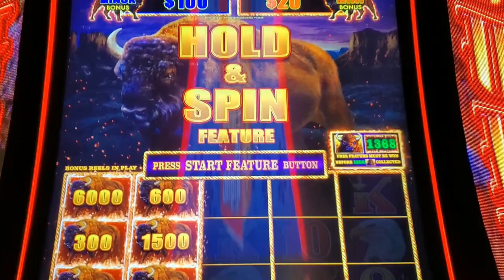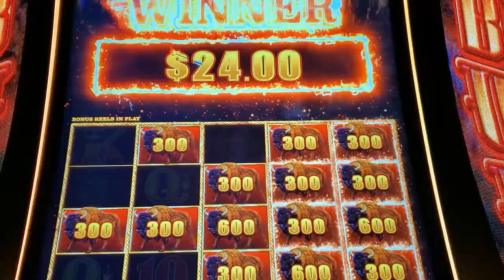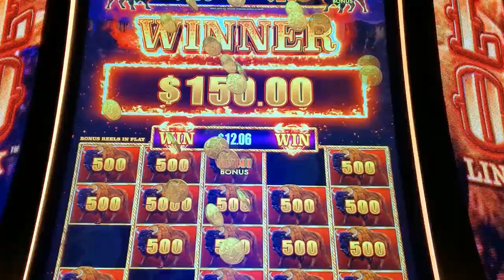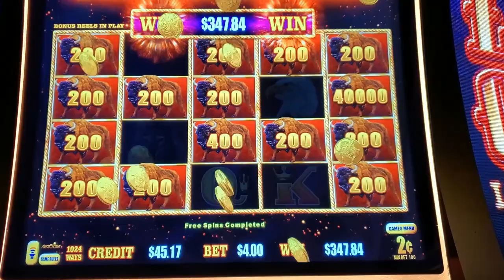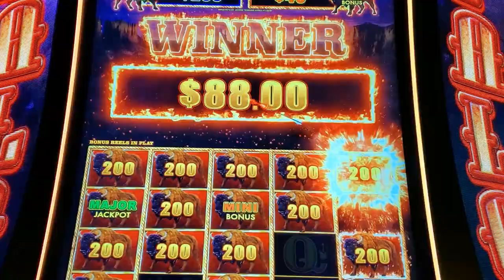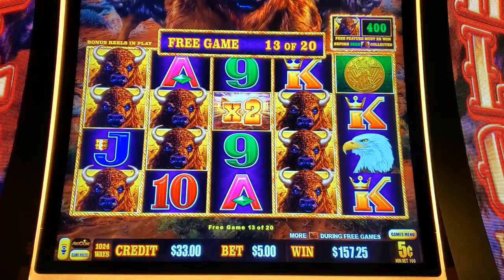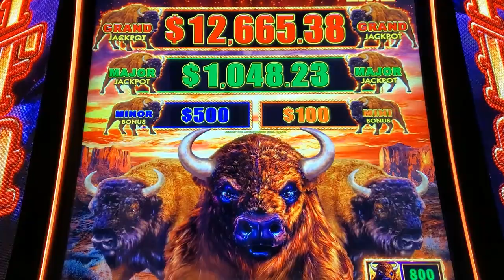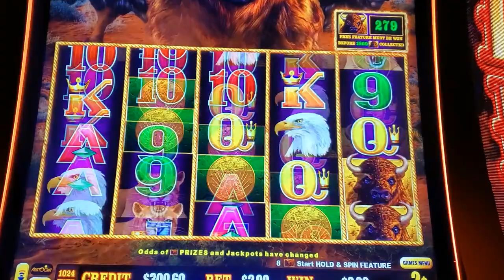3 Massive Wins in 1 Day! Buffalo Link Major Jackpot, Jackpot With Triple Sunsets and an $800 Chip!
One of my best sessions on the Buffalo Link slot! Slot machine videos featuring bonuses (good, bad, and ugly), line wins and jackpots. I play a wide range of machines including the latest releases and great classics. Bets may range from min. to $25. If you like a video please share it! Videos are intended for ages 18+, Be responsible and know your limit.